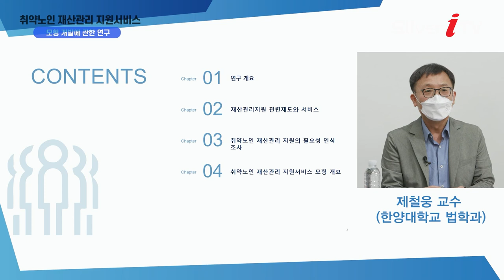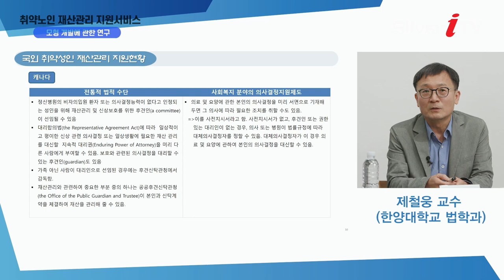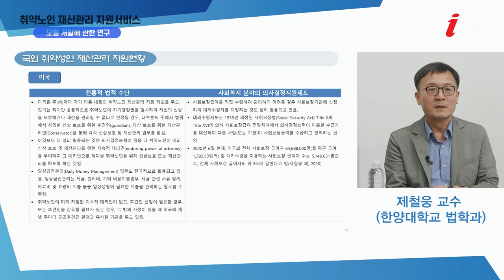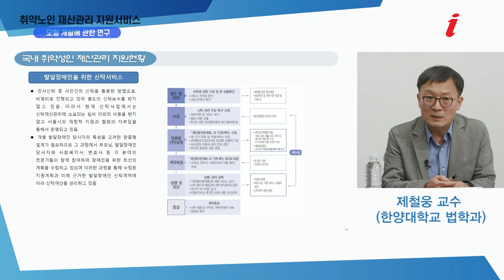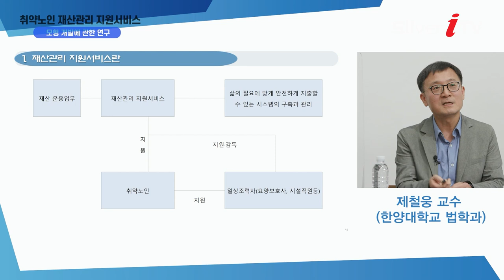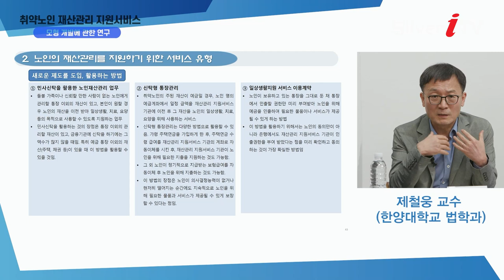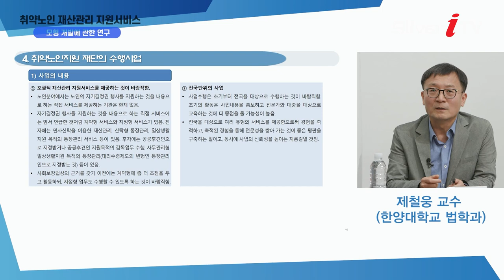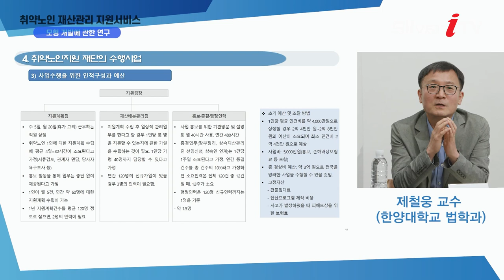취약노인 재산관리 지원서비스 1부 [실버아이TV]